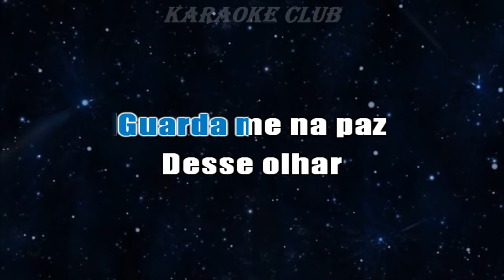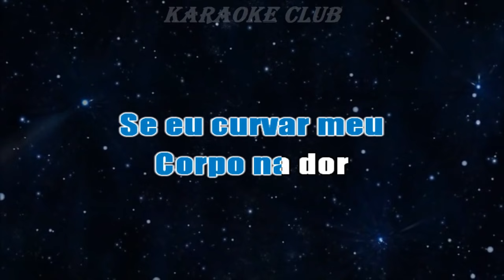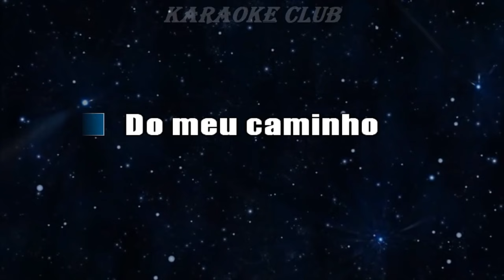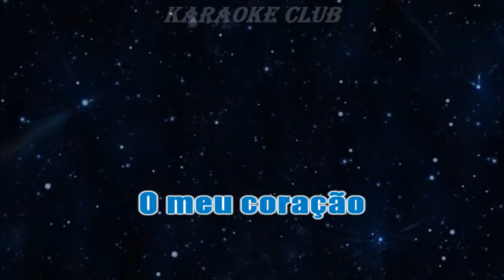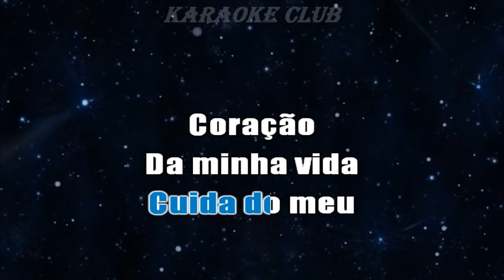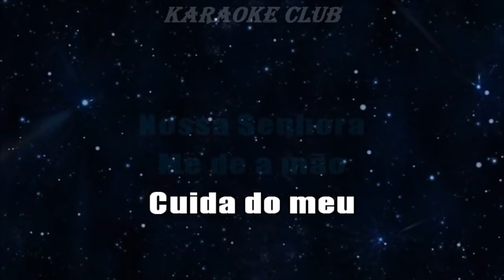ROBERTO CARLOS - NOSSA SENHORA ( KARAOKE )